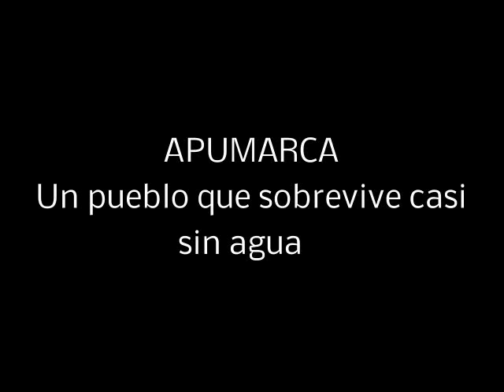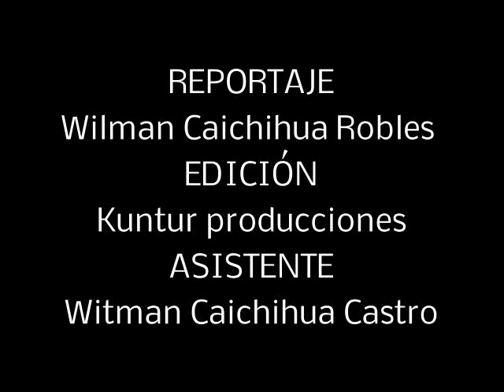APUMARCA: Sobrevivir casi sin agua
Apumarca, es una de las comunidades de la Provincia de Cotabambas que se encuentra entre los límites de Apurímac y Cusco, ubicada en la quebrada entre los ríos de Punanki y Santo Tomás.
Es un pueblo que enfrenta todos los años en época de secano a la escases del agua que a partir de agosto  empieza desaparecer, abasteciéndose sólo de los puquiales cercanos.